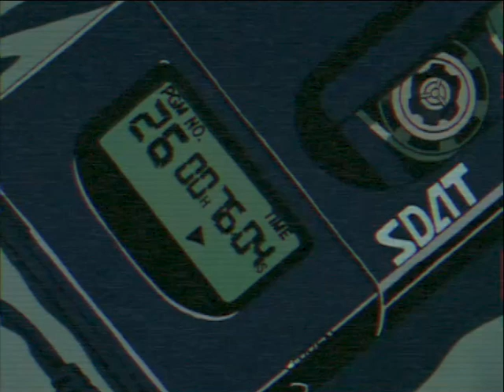Lil Uzi Vert - Poppin' Now [Slowed and Reverbed]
lil uzi vert poppin now slowed & reverbed
i added a lil intro if u guys dont fw it i can up the normal